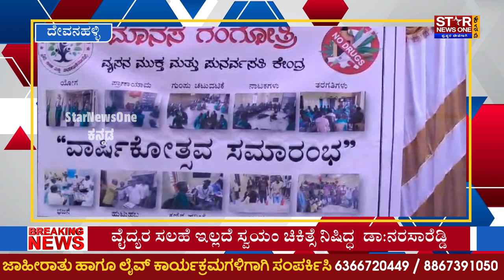Devanahalli | ವೈದ್ಯರ ಸಲಹೆ ಇಲ್ಲದೆ ಸ್ವಯಂ ಚಿಕಿತ್ಸೆ ನಿಷಿದ್ಧ ಡಾ: ನರಸಾರೆಡ್ಡಿ